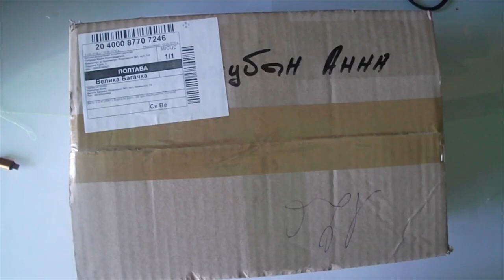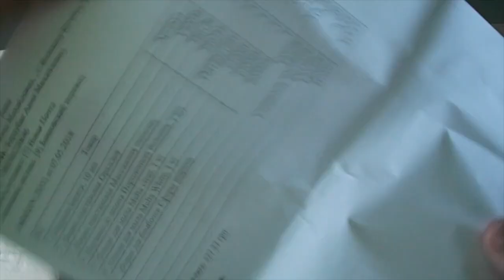Юбилейная распаковка №250 от интернет магазина Мыло Опт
Купить все товары для мыловарения и производства косметики оптом и в розницу можно тут👇👇👇👇